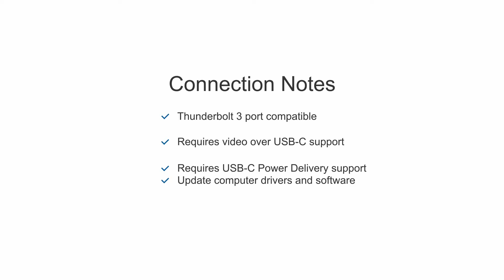USB C to HDMI 4K 60Hz Adapter with 60W PD Charging - Thunderbolt 3 Compatible | Cable Matters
USB-C to HDMI 2.0 ADAPTER connects a USB-C enabled smartphone, tablet or computer to a UHD TV, monitor or projector; USB-C port of device requires DisplayPort Alternate Mode support to view video over USB with a USB-C phone such as the LG G5 / V20, Lumia 950 / 950 XL, HTC 10 / U11, and Samsung Galaxy S9 / S9+ / S8 / S8+ / Note 8 / Note 9.

4K @ 60 HZ RESOLUTION SUPPORT with this Thunderbolt 3 to HDMI adapter and compatible equipment; POWERFUL USB C to HDMI adapter provides USB C power delivery to power and charge a laptop up to 60 watts while in use.

USB-C & THUNDERBOLT 3 port compatible with the 2018 iPad Pro, MacBook, MacBook Pro, iMac, iMac Pro, Surface Book 2, Samsung Galaxy Note 9, Note 8, Galaxy S9, Galaxy S8, LG V30, V20, Google Pixel Slate, and Pixelbook 2

Cable Matters is a market leading provider of technological supplies and solutions.  Through years of experience, we can confidently say we fully understand technology that our customers demand. Not only does Cable Matters provide a large breadth of innovative accessories, we also educate consumers on the best product offerings.

Innovation:  Our philosophy does not linger on the past.  We are constantly searching for new products to satisfy customer demand.

Quality Products: All of our items are sourced from reputable manufacturers operating ISO14001 and ISO 2004 certified factories.  Our products are also UL, RoHS, CE, and FCC certified to meet various industrial requirements.

Best Value: We deliver the same quality of products offered at the major retail chains without incurring significant marketing or packing costs.